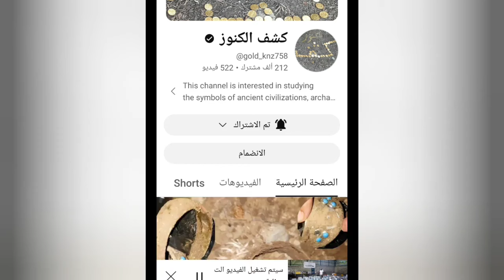كلام هام جدا عن الفحص بالاقمار الصناعية عن الدفائن والكنوز خاصة لي ولكمBuried satellites